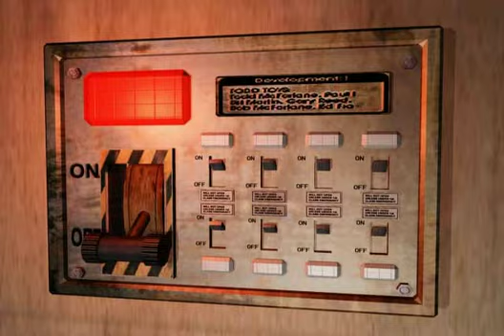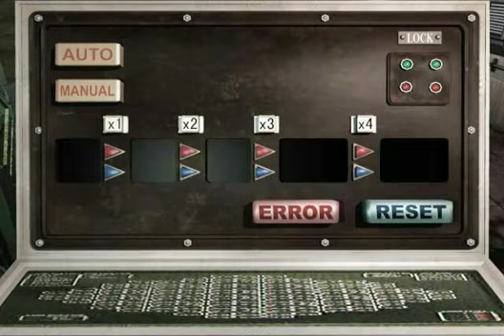Resident Evil: Code Veronica 'Extras' [2/3]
In the video playing, the dialog is from Code Veronica, the images from Nemesis.

Resident Evil Code: Veronica (released in Japan as Biohazard Code: Veronica) is the fourth game in Capcom's Resident Evil survival horror series originally released for the Sega Dreamcast in 2000. It is notable for being the first Resident Evil title to debut on a non-Sony platform, in contrast to the first three installments, which were originally PlayStation games and then ported to other platforms.